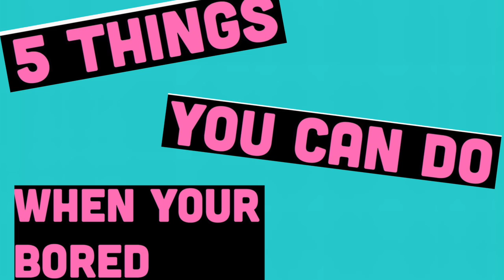10 THINGS TO DO WHEN YOUR BORED!!